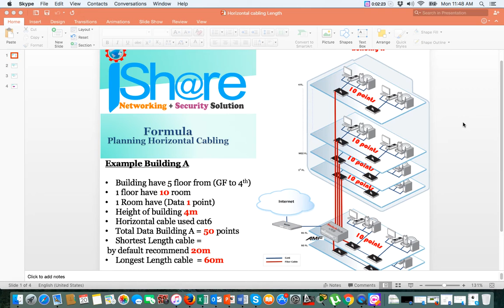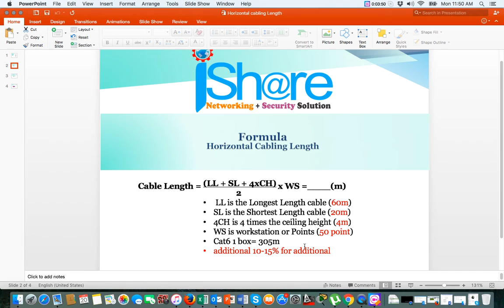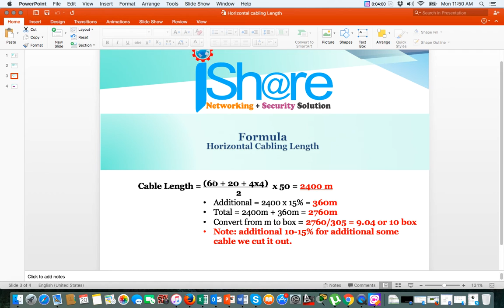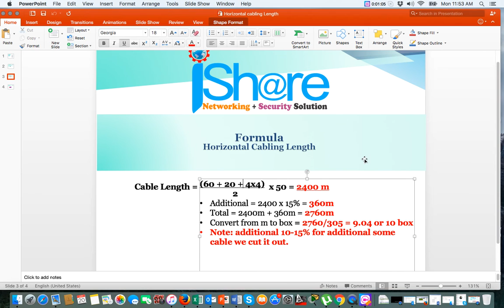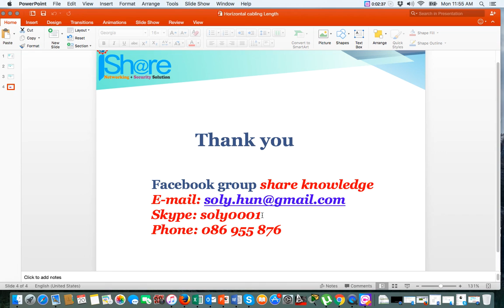How to Calculator Cabling in building solution by formula easy and fast for your work.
How to Calculator Cabling in building solution by formula easy and fast for your work. such as (cat5, cat5e, Cat6, cat6A and other...).